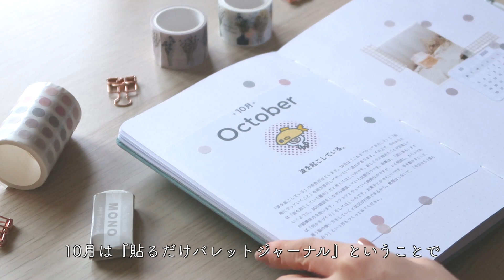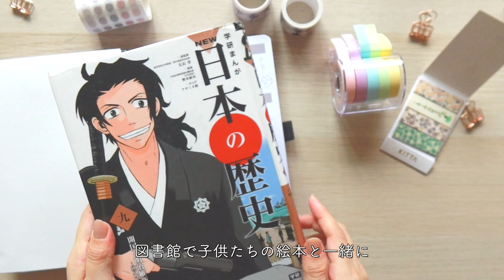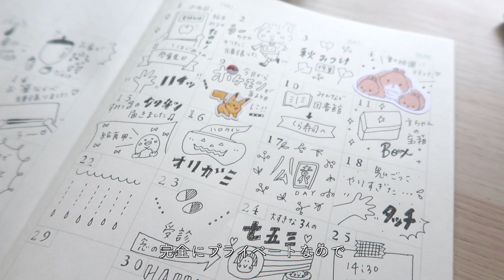1ヵ月を振り返る手帳タイム｜バレットジャーナル｜書き方のコツ｜おすすめ文房具と残念な文房具紹介#Journalwithme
みなさんこんにちは！手帳のじかんです＾＾
今回は１カ月を振り返る手帳タイムということで
実際の手帳の中身（３冊）を振り返るという動画になっています！

・３人育児中
・在宅フリーランス
・ズボラで掃除は苦手

な人の手帳の振り返りです(笑)

コメントもとっても嬉しいです( *´艸｀)

＼手帳のじかんのショップ／
・手帳をたのしむ手帳テンプレート
・夢を叶えるワークシート
専門店を運営中！

このチャンネル（    @手帳のじかん        ）は…

・簡単シンプル
・マネしやすい

が詰まった手帳術を発信しています！

0:00 10月の手帳振り返り
0:20 本日のテーマと本日の文房具
0:31 夢を叶える手帳
0:57 マンスリーページ振り返り
1:50 習慣トラッカー振り返り
2:40 ウィークリーページ振り返り
4:40 カスタムページ振り返り
5:20 なんでもノート振り返り
6:21 無印良品マンスリーノート振り返り
7:15 まとめ

動画内で紹介した文具

・archerandolive（アーチャーアンドオリーブ）手帳

★ブログで購入方法などをまとめました！
海外手帳の買い方・1番お得に買う方法
《archerandolive》の場合！

・三菱鉛筆 ゲルボールペン ユニボール シグノ超極細 0.28 黒

・呉竹 水性ペン
クリーンカラードット
シングル6色

・無印良品 低重心シャープペン  白・０．３ｍｍ

・KITTA キッタ フラワー4

・セリア パステルカラー付箋5色

動画で紹介した商品やおすすめ商品があるのでぜひ参考になれば嬉しいです。

買って良かった無印良品文房具紹介｜最近のお気に入り｜購入品の使い方【おすすめ】

毎日使えるおすすめ文房具

🎵MUSIC